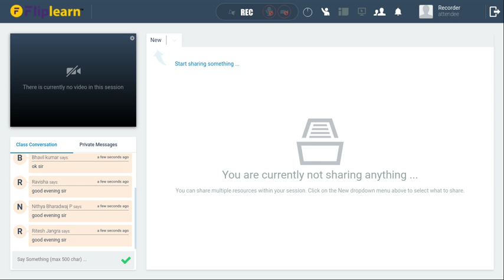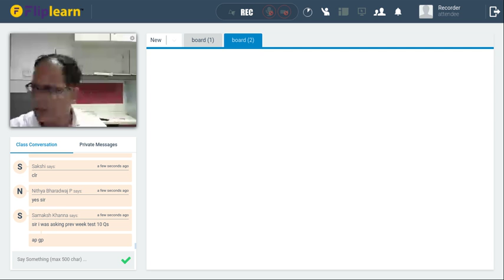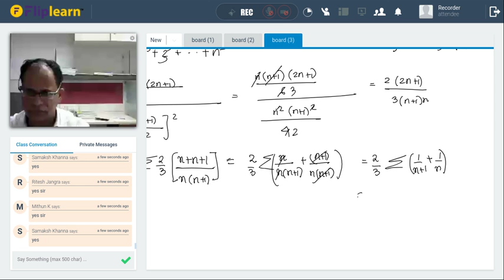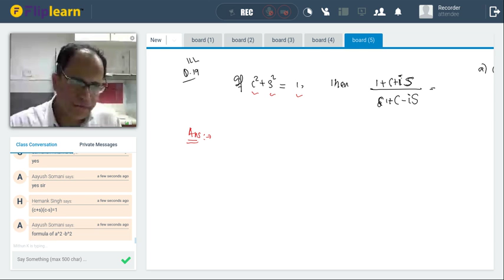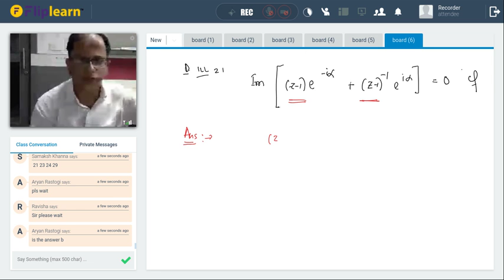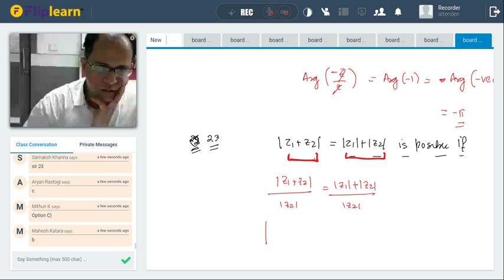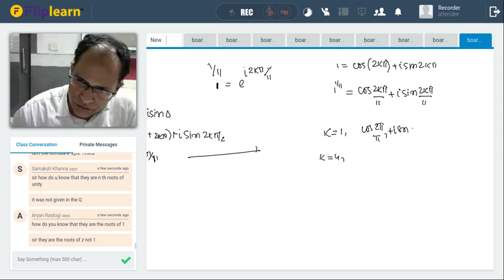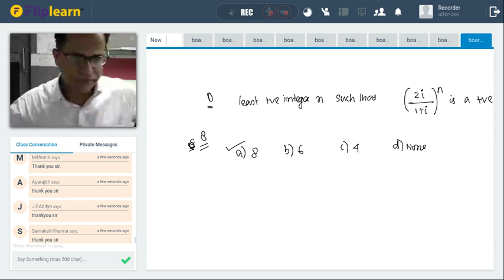Saturday,10th November, Math Complex Number